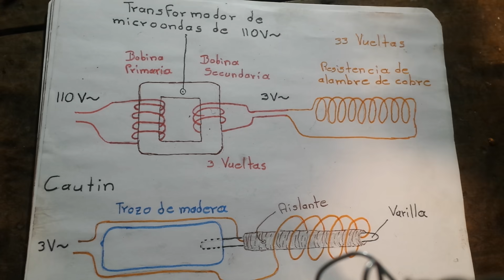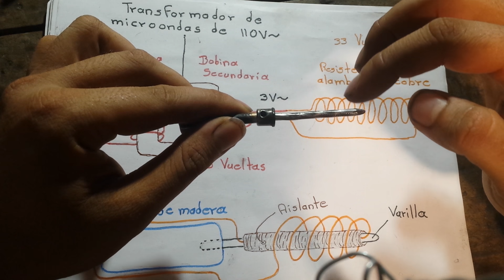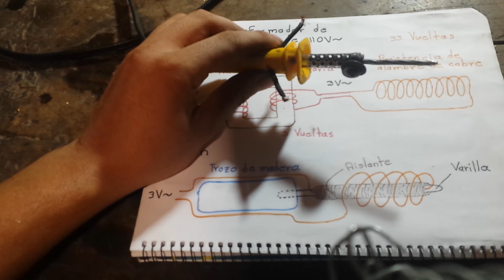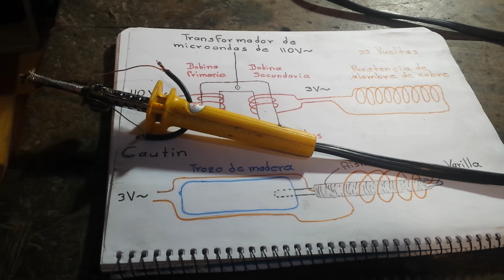3.3 Como reparar un cautin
En este video les muestro la manera de reparar un cautin. El cautin quedara funcionando con 3 voltios de corriente alterna, el cual necesita de un transformador de microondas que funciona con 110 voltios de corriente alterna. En este video les muestro el diagrama electrico. La bobina secundaria del transformador de microondas deve ser eliminada y luego nosotros la enbobinamos con un cable #12 y le damos nomas 3 vueltas, como se be en el diagrama. Este método se utiliza cuando la resistencia que trae el cautin ya esta muy dañada y deve reemplazarse.

Video # 1 que trata sobre el diagrama y es la introduccion.

Video # 2 que trata sobre la forma en que produce calor la resistencia del cautin:

Video # 3.2 que trata sobre el armado del cautin